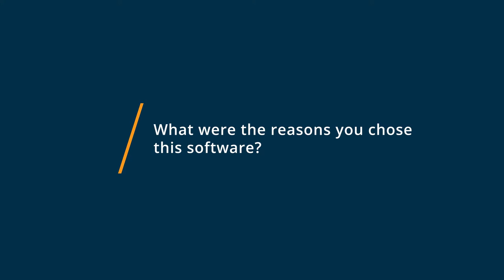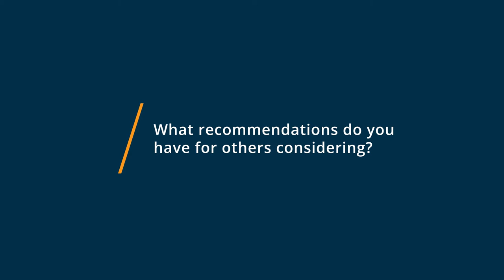Clearstream Review: Every Connection Counts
💡📘 Interested in Clearstream? Browse Clearstream reviews, pricing and compare with popular alternatives

Clearstream Review 2021.

Clearstream | Powerful texting software built for churches.

Clearstream is a powerful texting software built for churches.
Thousands of churches, from new plants to many of the largest in the U.S., rely on Clearstream to better communicate with their members, visitors, and people through texting.

0:00 Intro
0:11 What other software products did you consider or switch from?
2:39 What were the reasons you chose Clearstream?
5:15 How easy was it to onboard and integrate Clearstream into your business?
6:34 What recommendations do you have for others considering Clearstream?